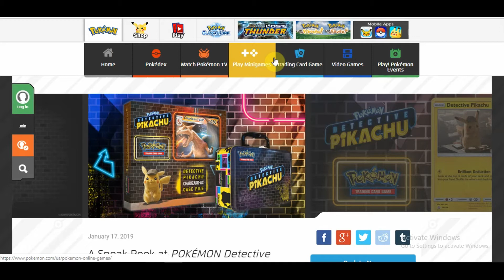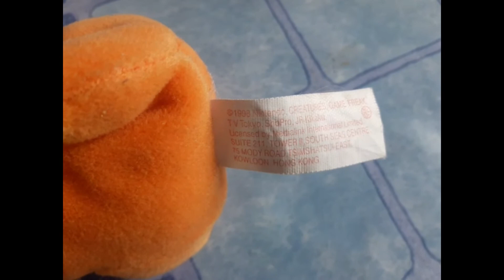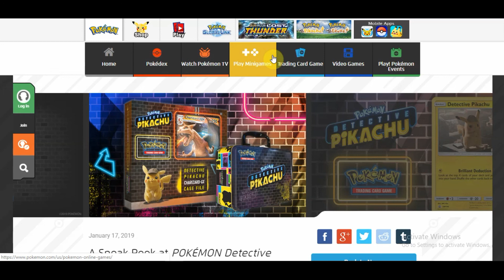[RARE FIND!!!] My Nephew Scored Some Old Nintendo Pokemon 1998 Plushies!!! (HMR Philippines)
Hey Pokefans! In this video, my nephew will show us his new rare find - some old Nintendo 1998 Pokemon Plushies!!!

It was a lucky find! They were able to buy these plushies from a second hand store near our house called HMR.

HMR is a big warehouse store that sells a lot of stuff - from clothes to fishing gears. All the stuff are second hand and from abroad.

The tag on the plushies indicates that the plushies are manufactured by Nintendo in 1998 - even before Jayson was born!!!

It was indeed and lucky find and these plushies are worth keeping =)

Enjoy and Let's Keep Drawing!